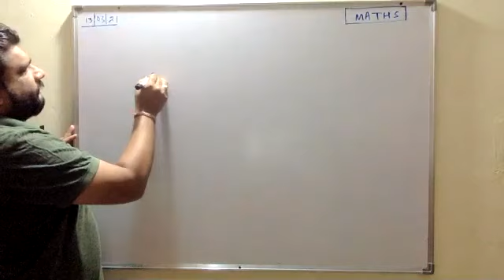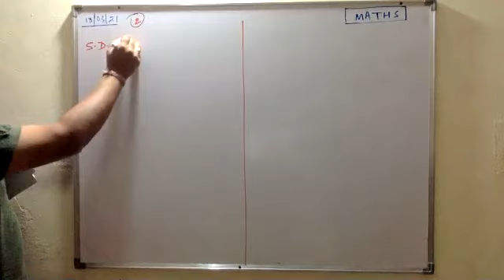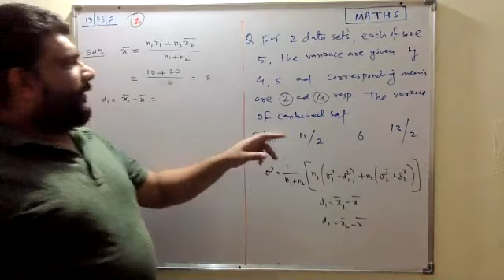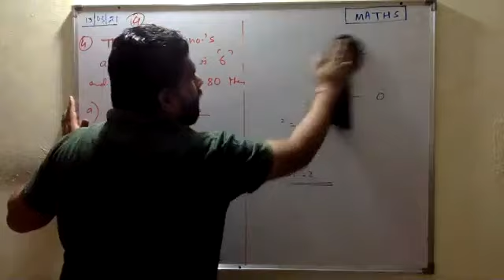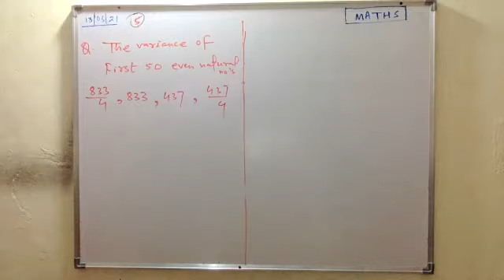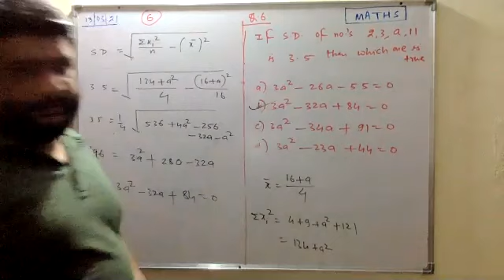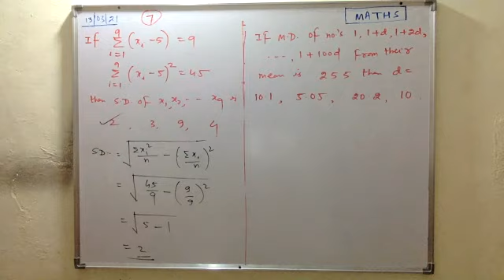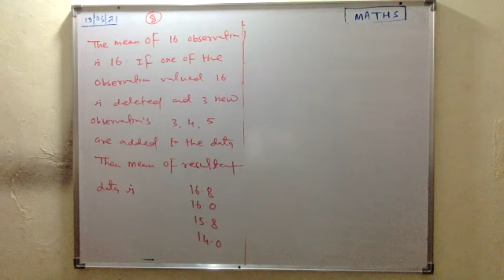JEE Previous Years Questions On Statistics(13- 03- 2021)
Maths-12 STATISTICS